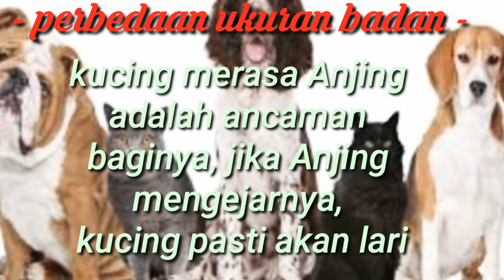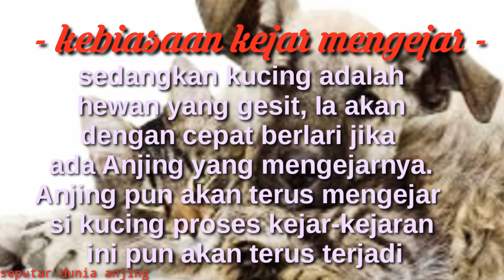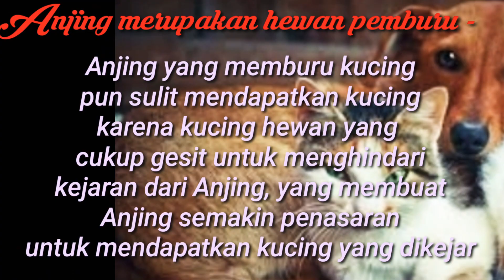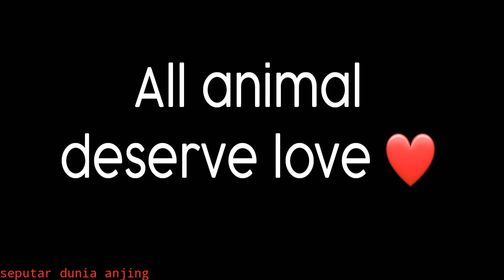Kenapa Anjing&Kucing musuhan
video ini tentang kenapa anjing&kucing musuhan

kalau kalian suka video ini tekan tombol like nya, share ke teman-teman kalian yg kamu rasa perlu menonton video ini, tulis komentar kalian di kolom komentar, agar saya tau apakah perlu lebih banyak lagi video-video seperti ini atau tidak. dan jangan lupa ya